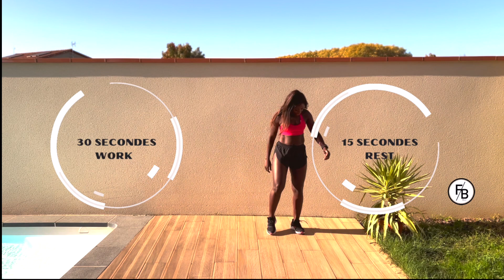20 MIN ALL STANDING HIIT Workout HIGH INTENSITY No Repeat Cardio - Super Sweaty, No Equipment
I am back with a new video, 20 Min All Standing Hiit Workout High Intensity No Repeat Cardio - Super Sweaty, No Equipment, I hope you will enjoy it.
Welcome to Fit_bymary Channel.
Who doesn't love a fast and effective HIIT home workout? Get ready for a Super Sweaty 30 MIN HIIT Workout without equipment 💦. Get sweaty with this home workout and burn those calories. It's a no-repeat, no-repeat, no-talk workout that you can literally do from anywhere.

NO EXCUSES! Let's all stand up, work hard together, sweat together, and grow together, let's do it! What are you waiting for the team? Grab your mat and pump it up!

▸ Muscles Worked: Full Body
▸ Time: 20 Min
▸ Equipment: No Equipment, Bodyweight Only

  Workout :

Lateral Jogging
Air Squat
Sumo Squat Out / In
Alt. High Knee Diagonal
2 x Scissors & Squat
Squat & Step
Side Lunge
Front Lunges
Squat Pulses
Jumping Jack In / Out & Knee Touch
Squat Twist
Prisoner Squat + Side Stop
Punches Top & Bottom
Cossack Squat (Right)
Cossack Squat (Left)
Jumping Jacks Front
Squat Toe Touch
SKater
Plank Walk-Outs
Good Morning & Squat
Reverse Lunge + Knee Drive (Right)
Reverse lunge + Knee drive (Left)
Кnee Cross (Right)
Knee Cross (Left)
Squat Walk
Slow Half Burpees
Narrow + Wide Squat
1 Squat 1 squat Jump
Wide Squat & Lunge
Tipping

⏱️ Video Chapter⏱️
00:00:00 - 00:34 Introduction
00:00:35 - 22:58Training (30 sec ON fire 🔥, 15 sec rest)
22:59:00 - 26:16 Relax & Stretch
26:17 - 26:48 Thanks

Equipment: No
* a mat is recommended

Earn your day - no matter when!💥

Remember: we are all different, and so are our fitness levels. Make every workout YOUR OWN. It's really important to make sure you maintain good form while exercising. Feel free to modify certain exercises (such as slowing down, not jumping, etc.) or rest more if you need to. 🙏🏼

If you like to follow a weekly workout plan, focusing on strength training at home, join Fit_Bymary's HomeGym team. Fit_Bymary's HomeGym brings you a weekly workout plan that includes 2 new workout videos added every week. We focus on strength training with kettlebells, Dumbbells, and bodyweight training. Workouts are 10-45 minute
workouts.

All the love. All Energy.
Fit_Bymary 💋

Warning:

This channel is for the improvement of our fitness and health.💪🏼 Be sure to check your health with a professional doctor before you start exercising to avoid injury or injury. You perform the fitness exercises without supervision, so you perform at your own risk. My advice to you is to start with the simple (alternative) exercises and make sure you feel safe before performing the advanced exercises. Fit_bymary will not be liable for any injury or harm you suffer as a result of this video.